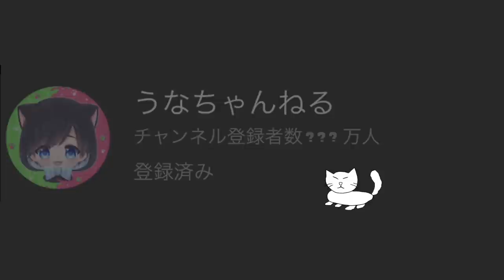【ナワバリ編】全員がローラーをコロコロするだけで戦うとバカみたいに面白すぎるｗｗｗ【スプラトゥーン２】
(敬称略)